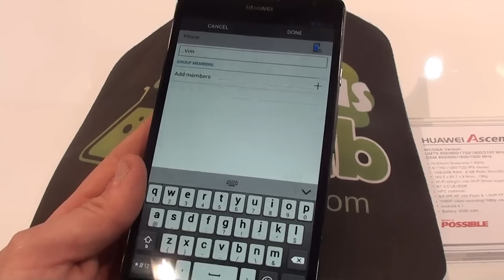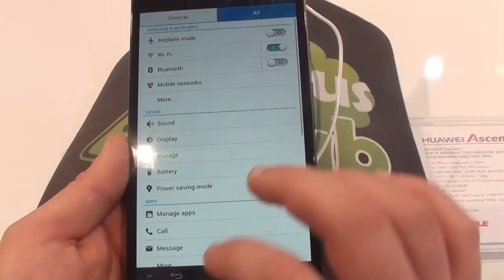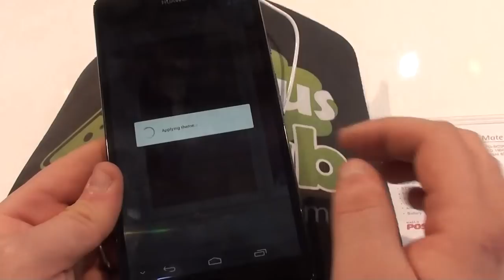Huawei Ascend Mate video anteprima NexusLab